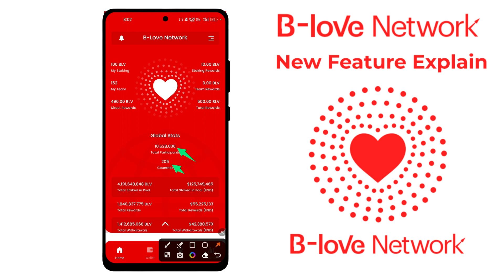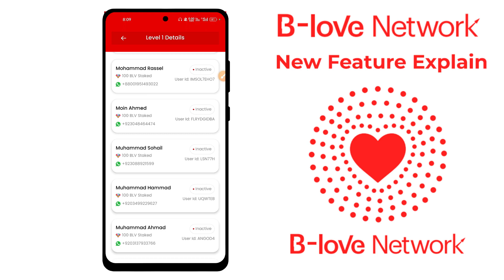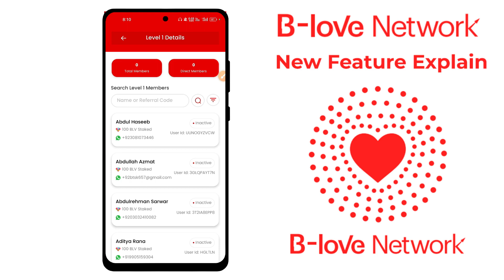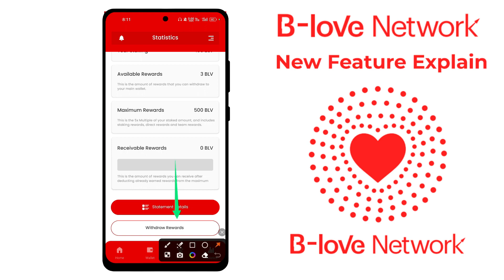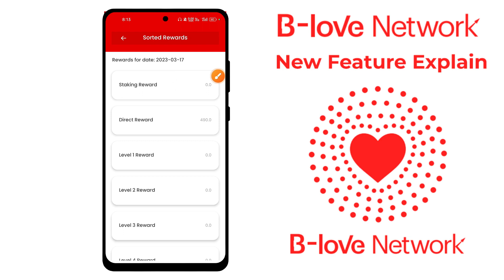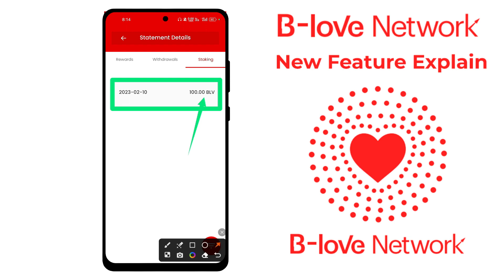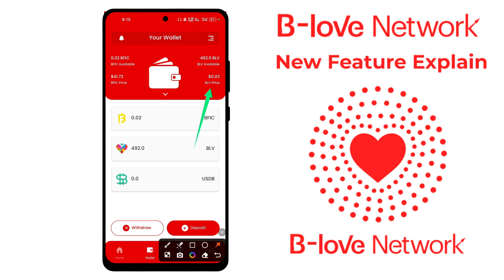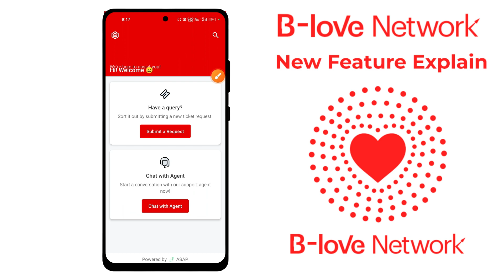B-Love Network New Update With New Features 🤑 | BLV Token Crypto Mining App Update 😍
Assalam o Alaikum Everyone! In this video, you will learn about "B-Love Network New Update With New Features | BLV Token Crypto Mining App Update".

🔥 Trending Videos
what is blove network
blove network app
blove network kya hai?
blove network use kaise kare
how to earn from love network
blove network full plan explain
blove network app se paise kaise kamaye
blove network par account kaise banaye
b love network latest news update
b love network new update
b-love network new update with new features
b love network all features new update